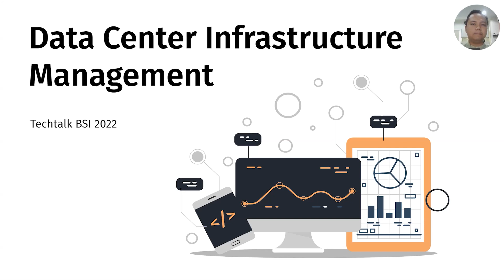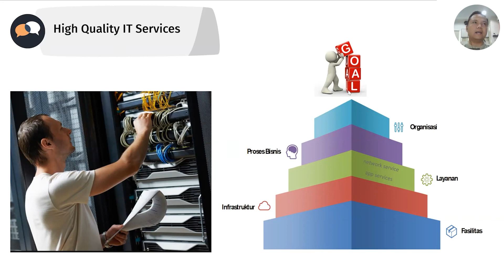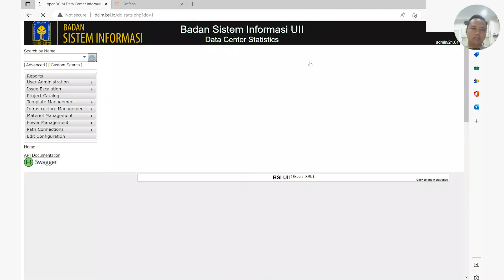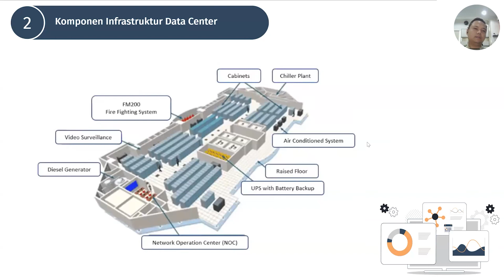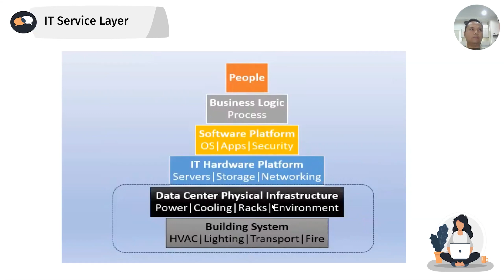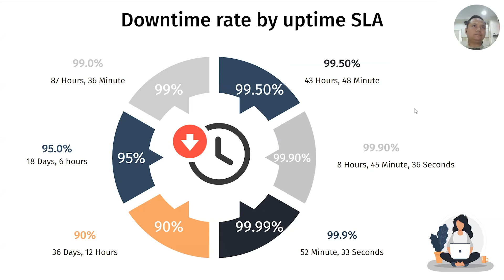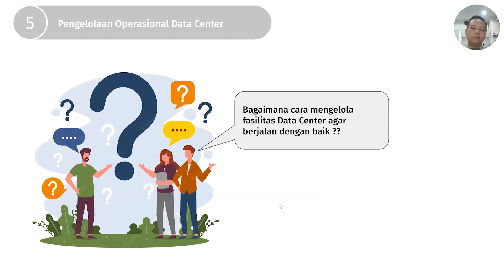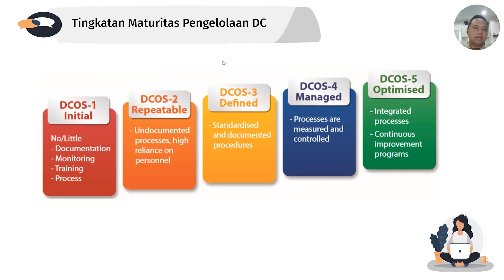Techtalk: Data Center Infrastructure Management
Techtalk BSI: Data Center Infrastructure Management
Kamis, 03 November 2022
Pemateri: Frendi Yusroni Romadhona